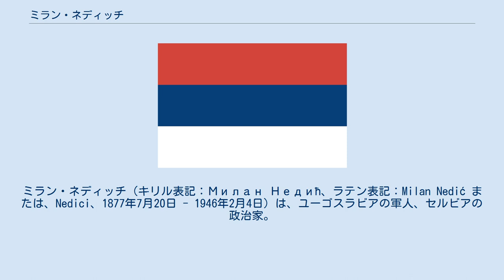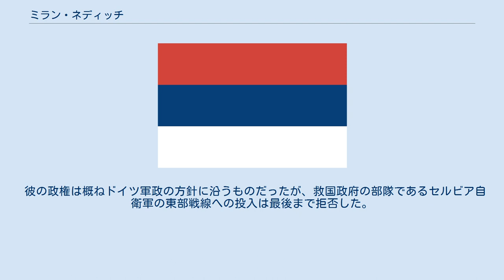ミラン・ネディッチ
ミラン・ネディッチ（キリル表記：Милан Недић、ラテン表記：Milan Nedić または、Nedici、1877年7月20日 - 1946年2月4日）は、ユーゴスラビアの軍人、セルビアの政治家。
第二次世界大戦中のドイツの傀儡政権であるセルビア救国政府（Vlada Nacionalnog Spasa）の議長。
 ベオグラード近郊に生まれクラグイェヴァツの体育学校を卒業後、セルビア公国陸軍に入隊。
バルカン戦争や第一次世界大戦での軍功を経て、ユーゴスラビア王国建国時に参謀総長に任じられる。
1920年～1922年、駐ソフィア、1922年～1923年、駐パリ、1927年～1929年、駐ローマ駐在武官。
1939年8月から1940年11月までユーゴスラビア国防大臣。
 1941年4月のドイツ軍のユーゴスラビア侵攻時、第3軍集団を指揮するが投降。
1941年8月29日にドイツ軍政下でセルビア救国政府議長が発足すると、「セルビア民族の維持」を目的として議長就任を宣言。
1941年9月には暗殺されかけるも、1944年にヨシップ・ブロズ・チトーのパルチザン部隊によってユーゴスラビア全土が解放されるまで、セルビアの治安維持に尽くした。
この間1943年から1944年まで内務大臣を兼務。
 彼の政権は概ねドイツ軍政の方針に沿うものだったが、救国政府の部隊であるセルビア自衛軍の東部戦線への投入は最後まで拒否した。
また、当初は敵味方として戦っていたチェトニクに対しても、後にチトーのパルチザンが優勢になるに連れて同盟して共に戦っている。
ユーゴ解放後はウィーンに逃亡するも、イギリス軍の捕虜となってチトー政権に身柄を引き渡される。
戦争犯罪人として起訴される中で獄死。
目撃者がいない中での死亡だったため、看守による暗殺説が噂されている。
 早々と降伏した挙句占領軍への協力を行うなど売国奴としての評価が長らく定まっていたが、その一方でウスタシャやナチスに迫害された数十万のセルビア人を始めスロベニア人・更には極少数のユダヤ人を受け入れるなど、一連の行動をセルビア民族の存続を図るためと見る再評価の動きも近年現れている。